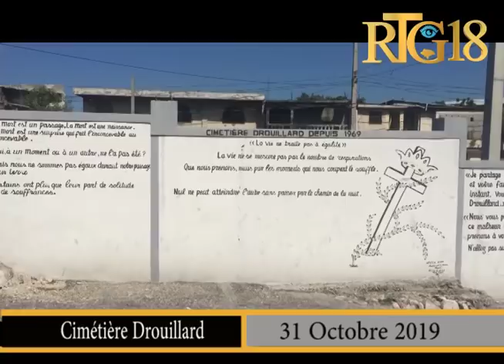Aktivite fèt mò yo poko klè nan simetyè Drouya akòz kriz peyi a ap fè fas